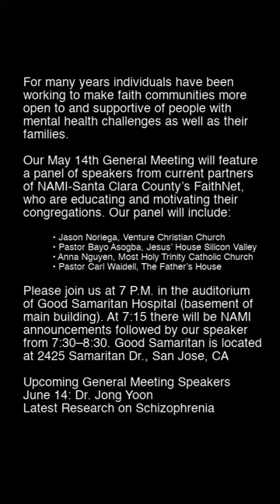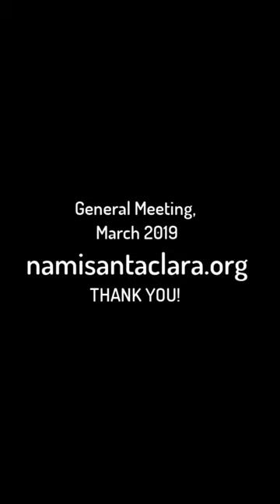General Meeting-May 14 - Creating Mental Health Friendly Congregations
For many years individuals have been working to make faith communities more open to and supportive of people with mental health challenges as well as their families. Our May 14th General Meeting will feature a panel of speakers from current partners of NAMI-Santa Clara County’s FaithNet, who are educating and motivating their congregations. Our panel…